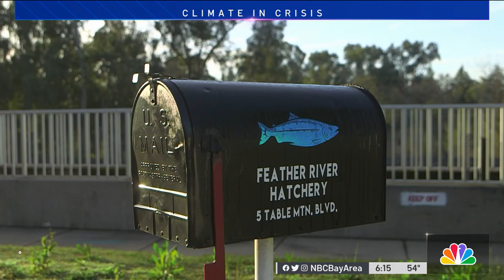Wet Winter Rains Optimism for Salmon Releases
This year's salmon fishing season will be closed in California due to an historically low number of fish. Scientists say the drought is to blame. Joe Rosato Jr. shows how the efforts being made in this wet year will mean a brighter future.